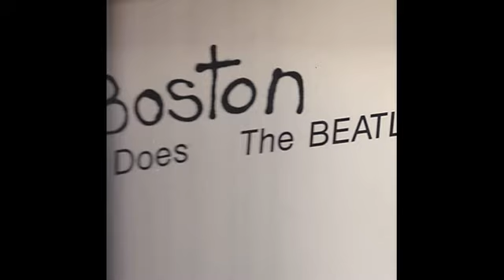It's Only Love - Mr. Curt's Camaraderie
This is track 1 of side 3 on AJ Wachtel and Mickey O's 1988 release BOSTON DOES THE BEATLES.